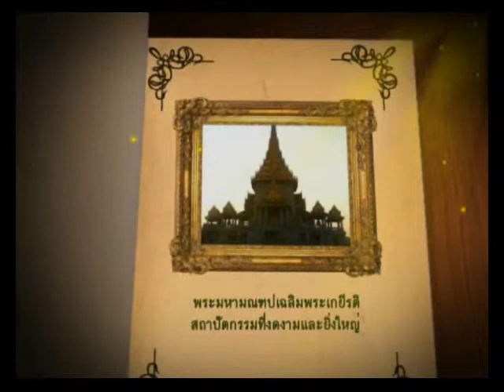14 ก พ 57 พระมหามณฑปเฉลิมพระเกียรติ สถาปัตยกรรมที่งดงามและยิ่งใหญ่